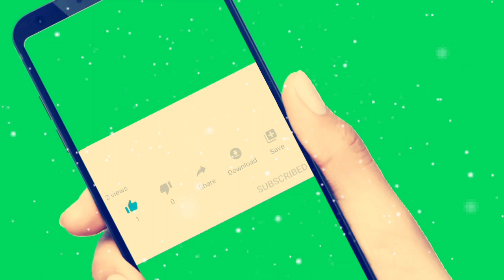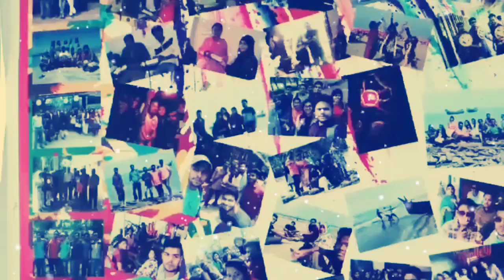BGC trust University Bangladesh Song of 2020